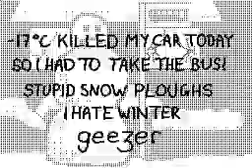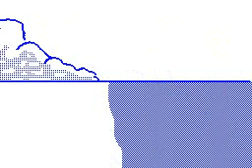Christmas & Winter Flipnote Compilation (geezerdk)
This is just a little collection of some of my winter and christmas flipnotes I made throughout the 3 years on flipnote hatena. I am currently working on some other stuff.
The iPad and laptop are fairly busy, but I haven't totally dropped my DSi just yet.
As for Flipnote Studio 3DS, well that is never going to happen, so I don't need to rush out and buy a Nintendo 3DS XL at all. I've been a bit absent for a while, I'm delving into music and still trying to get my head around a variety of apps and programs.

I wish you all a very merry christmas.

geezerdk